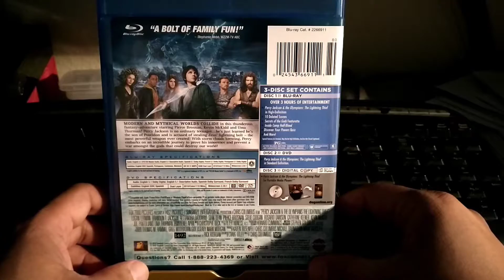Movie Review 115 - Percy Jackson and the Olympians: the Lightning Thief - Video Blog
Today's review is Percy Jackson and the Olympians The Lightning Thief. This movie was surprising when I saw it. I had lower expectations for it. The effects, and the story is fun and interesting. The story is that Percy finds out that he is a demi god, and is sent to a place where they reside and learn about their culture. He learns that he is the son of Poseidon and that he is accused of stealing Zeus' Lightning. He decides to go after the thief and get the weapon back. With the help of Grover, and Annabeth they go on this quest. Definitely a different telling of the story as they meet the same creatures in a different and modern way. Movie features Logan Lerman, Brandon Jackson, Alexandra Daddario, Sean Bean, Pierce Brosnan, Rosario Dawson, Uma Therman, and Kevin McKidd.

The front cover is Percy manipulating water, and lightning in the background meshed into the title. Inside is the DVD, Blu Ray, and Digital Copy. On the back is a short description with an image of a few cast members.

A good adventure movie for the family. Check it out.